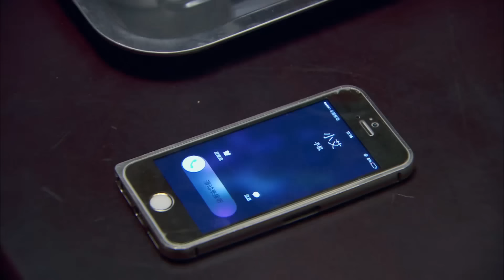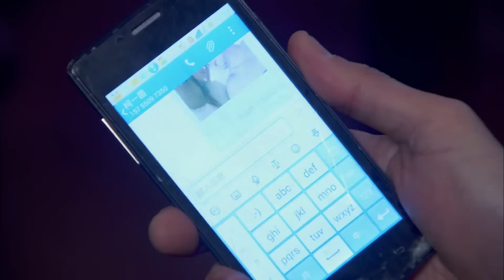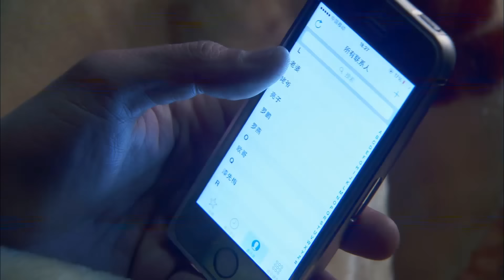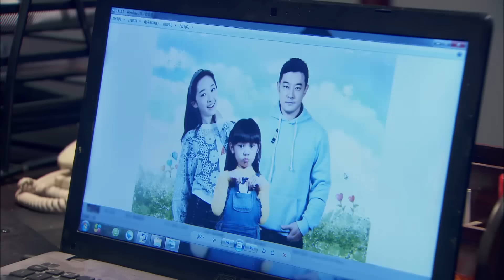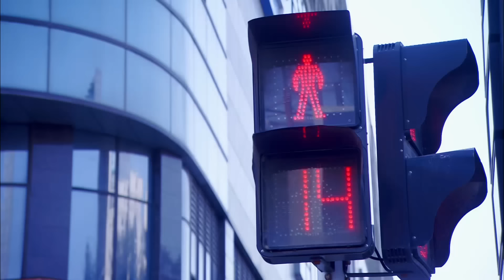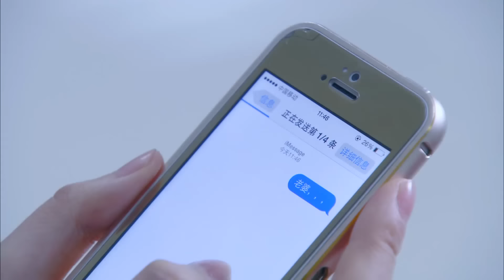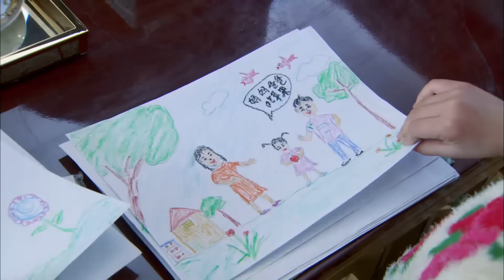[Full Movie] 看到丈夫和小三親密照的那一瞬間，妻子終於死心，决定離婚讓他後悔一輩子！婚姻攻防戰之愛要付出